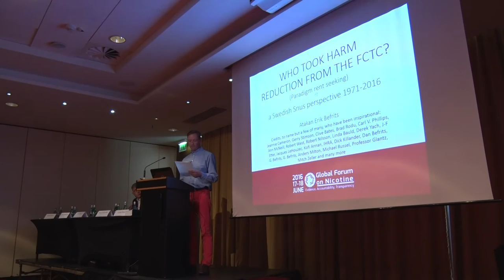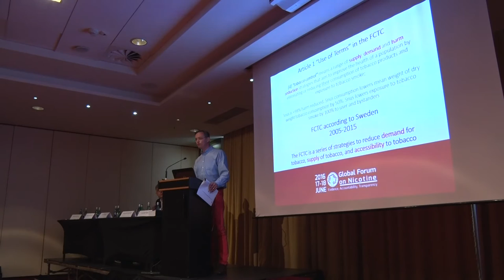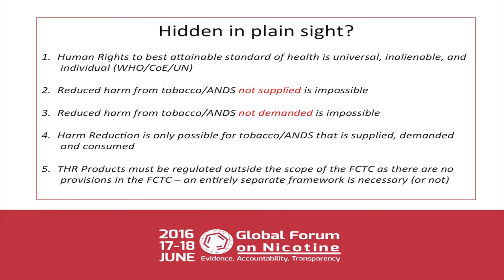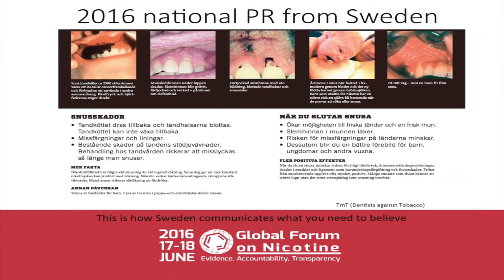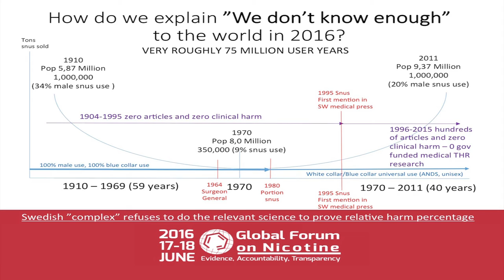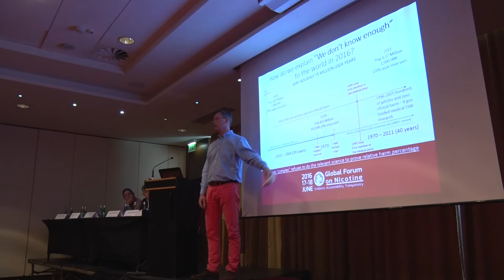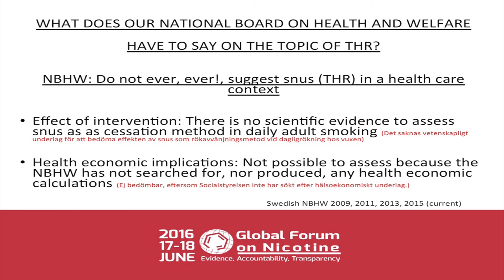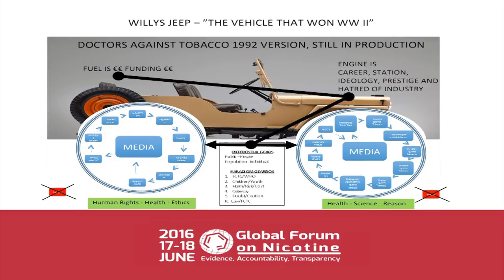GFN 2016: A Swedish perspective on snus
Ataken Befrits talks about: Who took harm reduction out of the FCTC? A Swedish perspective on snus, at GFN2016.